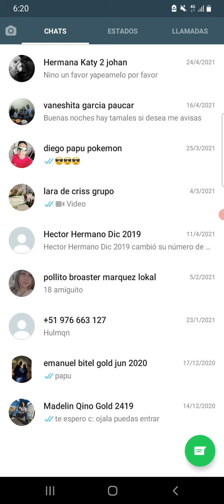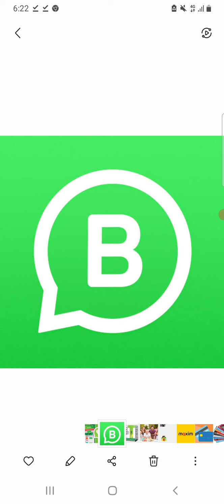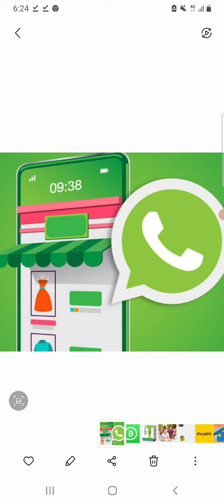📲🟢 Whatsapp Business HAZ esto PARA que no te BLOQUEEN*Suspendan Parte 7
whatsapp business se pone mas estricto TEN EN CUENTA ESTOS PASOS

FACEBOOK TUTORIALES 🔴🔴🔴TUTORIALES DE COMO AREGLAR TU FACEBOOK MESSENGER ADS BUSINESS SUITE

🔴✅Full stickers de sudamerica y centro america Los links en la descripcion del video 🔴✅De gatitos Link en la descripcion del video 🔴✅Grupo de...